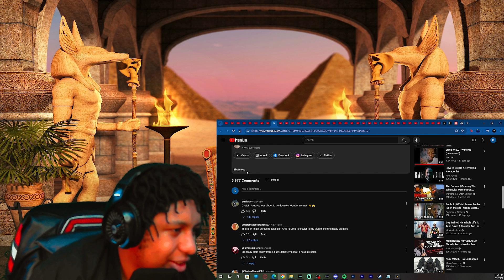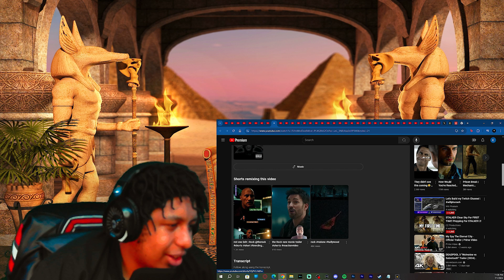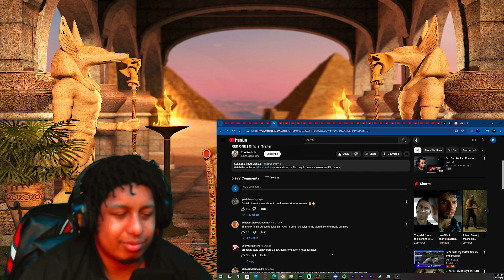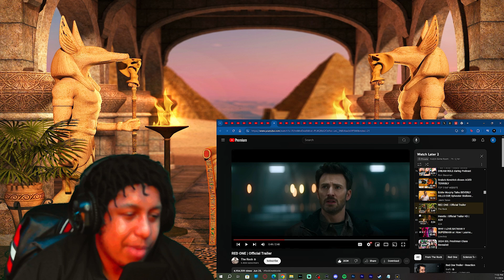J.K SIMMONS IS SANTA!?!?!!! KOZY Reacts To RED ONE | Official Trailer